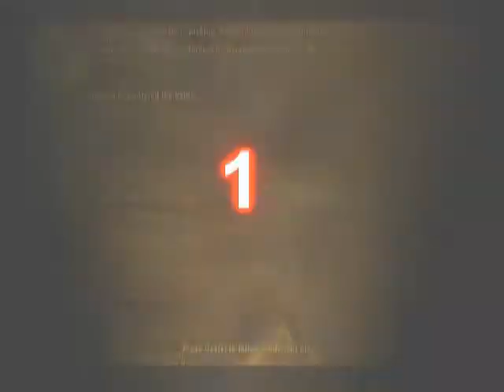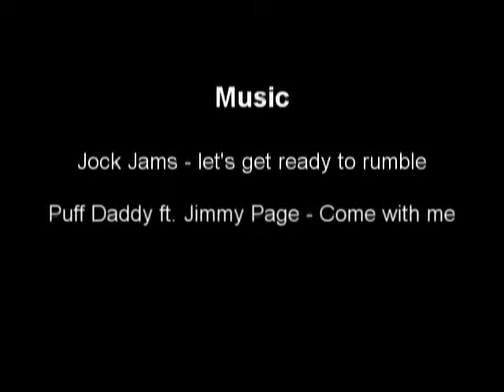Persownages vs Team-13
August 2004
ineyes aZaZeL